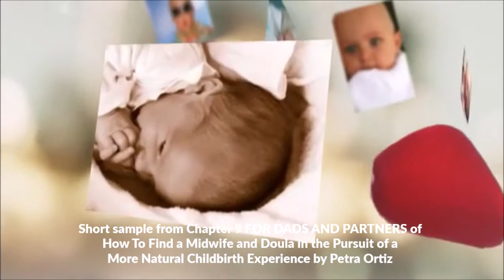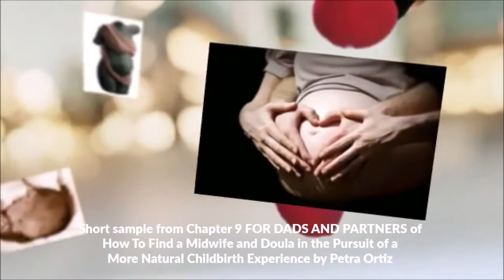How to Find a Midwife and Doula in the Pursuit audio sample from Chapter 9